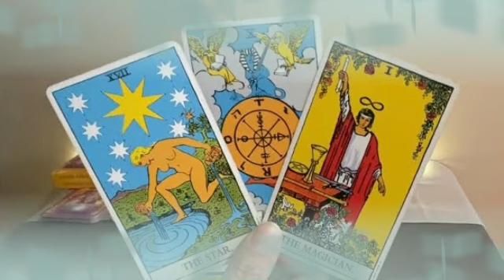توقعات برج الحوت لشهر ديسمبر 2021 💥 الانفصال ينتهى بمفاجأة😭بترجع أقوى يل حوت👌خليه كراما بمرصاد😌